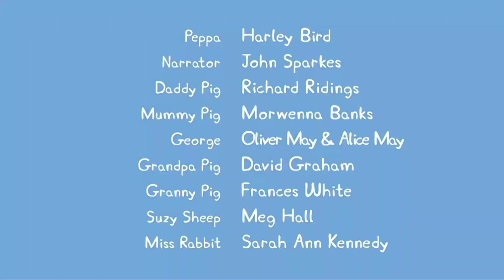Créditos Peppa Pig | A continuación Barbie, Un toque de magia | Discovery Kids (Feed México)